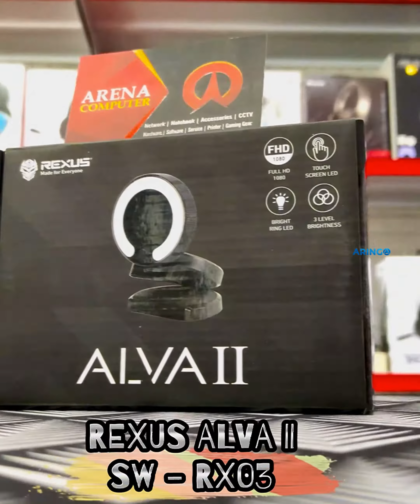CARI WEBCAM UNIK?!? Cukup lambai, lampu terang. 𝐑𝐞𝐱𝐮𝐬 𝐀𝐋𝐕𝐀 𝐈𝐈 𝐅𝐇𝐃 𝐒𝐖-𝐑𝐗𝟎𝟑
𝐖𝐞𝐛𝐜𝐚𝐦 𝐑𝐞𝐱𝐮𝐬 𝐀𝐋𝐕𝐀 𝐈𝐈 𝐅𝐔𝐋𝐋 𝐇𝐃 𝐒𝐖-𝐑𝐗𝟎𝟑
• 𝐑𝐩. 𝟑𝟏𝟓.𝟎𝟎𝟎 •
[Harga per 10 Jan 2023]
- Sensor lensa CMOS 200W yang sensitif dan dapat menyesuaikan pencahayaan pada obyek.
- Praktis dan mudah dioperasikan tanpa menggunakan perangkat lunak.
- Mikrofon terintegrasi.
- Kompatibel dengan semua platform OS (Win, Linux, OS).

Siap melayani 🫶

𝗪𝗔 𝗕𝗮𝗹𝗶𝗸𝗽𝗮𝗽𝗮𝗻 𝗥𝘂𝗵𝘂𝗶 𝗥𝗮𝗵𝗮𝘆𝘂 : 𝟬𝟴𝟭𝟯-𝟰𝟳𝟵𝟲-𝟴𝟬𝟴𝟬
𝗪𝗔 𝗠𝘂𝘀𝗼 𝗦𝗮𝗹𝗶𝗺 : 𝟬𝟴𝟮𝟮-𝟗𝟗𝟖𝟖-𝟔𝟑𝟕𝟏
𝗪𝗔 𝗔𝗪 𝗦𝘆𝗮𝗵𝗿𝗮𝗻𝗶 : 𝟬𝟴𝟱𝟭-𝟎𝟏𝟗𝟓-𝟏𝟏𝟖𝟕
𝗪𝗔 𝗕𝘂𝗻𝗴𝗧𝗼𝗺𝗼 : 𝟬𝟴𝟮𝟭-𝟓𝟒𝟒𝟏-𝟓𝟕𝟐𝟏

𝗧𝗼𝗸𝗼𝗽𝗲𝗱𝗶𝗮 𝗦𝗮𝗺𝗮𝗿𝗶𝗻𝗱𝗮:𝗔𝗿𝗶𝗻𝗚𝗼𝗖𝗼𝗺𝗽𝘂𝘁𝗲𝗿
𝗧𝗼𝗸𝗼𝗽𝗲𝗱𝗶𝗮 𝗕𝗮𝗹𝗶𝗸𝗽𝗮𝗽𝗮𝗻:𝗔𝗿𝗶𝗻𝗚𝗼 𝗖𝗼𝗺𝗽𝘂𝘁𝗲𝗿 𝗕𝗮𝗹𝗶𝗸𝗽𝗮𝗽𝗮𝗻
𝗦𝗵𝗼𝗽𝗲𝗲 𝗦𝗮𝗺𝗮𝗿𝗶𝗻𝗱𝗮:𝗮𝗿𝗶𝗻𝗴𝗼.𝗰𝗼𝗺𝗽
𝗦𝗵𝗼𝗽𝗲𝗲 𝗕𝗮𝗹𝗶𝗸𝗽𝗮𝗽𝗮𝗻:𝗮𝗿𝗶𝗻𝗴𝗼.𝗯𝗮𝗹𝗶𝗸𝗽𝗮𝗽𝗮𝗻